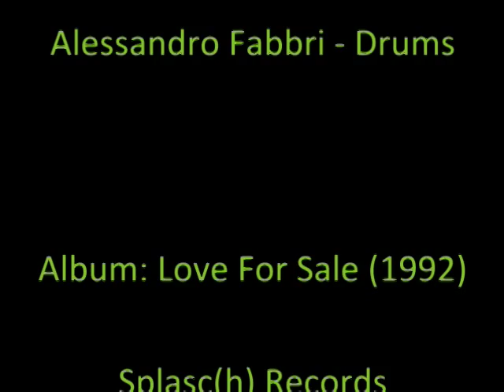Luca Flores: Ask Me Now (Thelonious Monk)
Fabio Morgera - Trumpet; Luca Flores - Piano; Franco Nesti - Bass; Alessandro Fabbri - Drums.
Album: Love For Sale (1992) - Splasc(h) Records
Drawing by Luca Flores